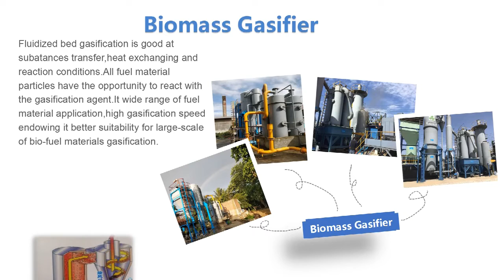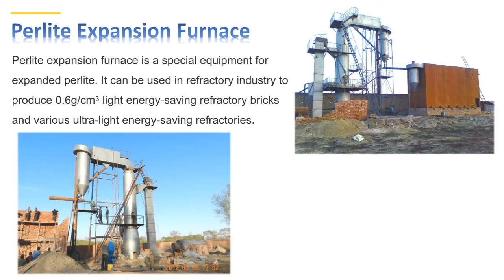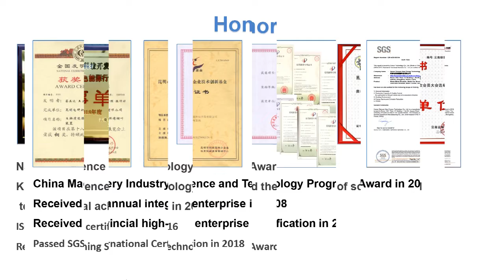The Best Products for the Best You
Hello ,my friend! Do you want the green and best life? Do you know the America NASA Newest Study? More and more green plants in the world due to the human activity in China & India. Now we also want to pass the green to more counties. Welcome to know our new technology - biomass gasification power plant, perlite expanded plant, dust collector, MSW Pretreatment equipment ,etc.We are here all the time.
Henan Dianyan New Energy Technology Co.,Ltd